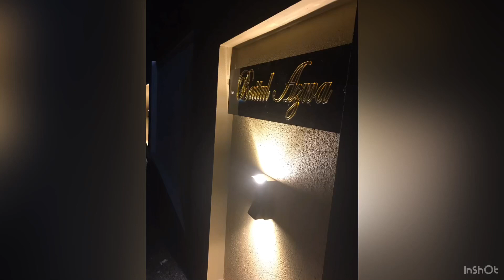3BHK HOME Interiors | Mangalore